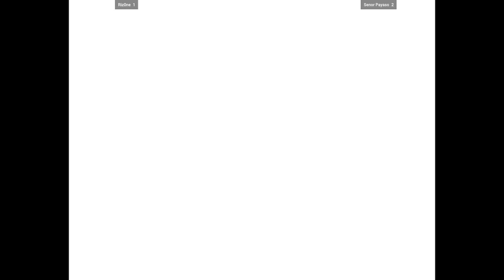CVS2 | Riz0ne VS Senor Payaso | 🇺🇸🇺🇸 Fightcade 2 Capcom Vs. SNK 2 2001